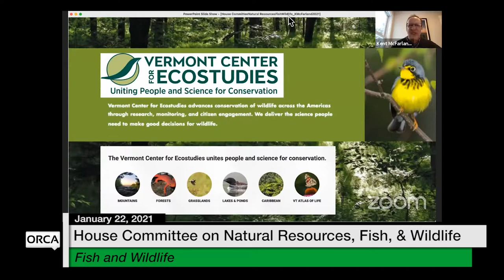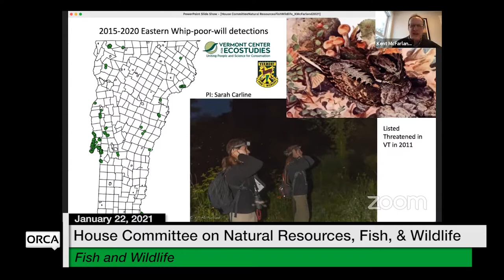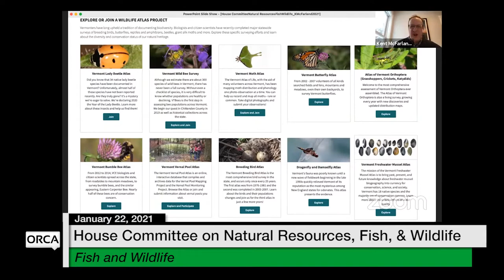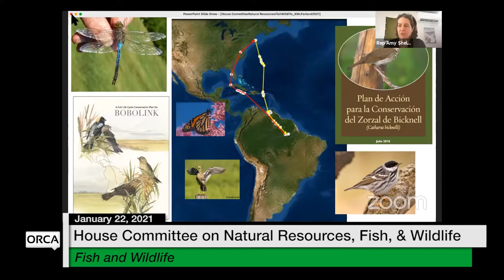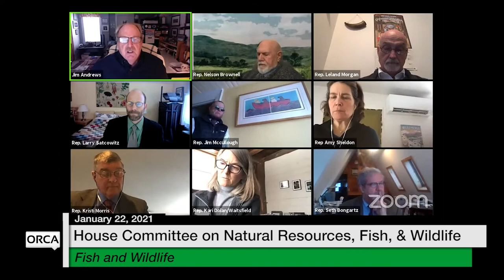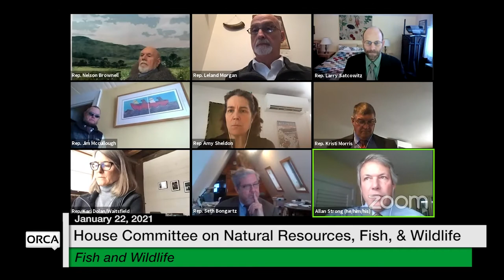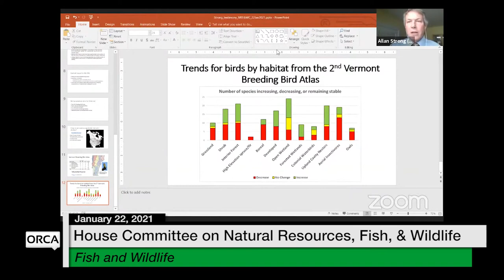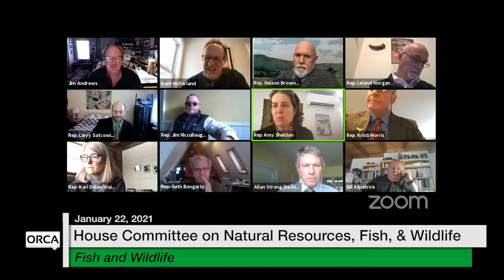Vermont State House - Fish and Wildlife 1/22/2021